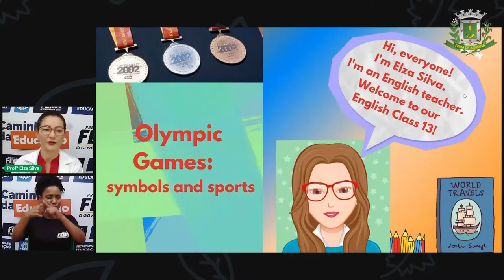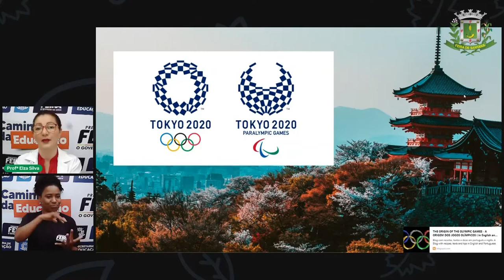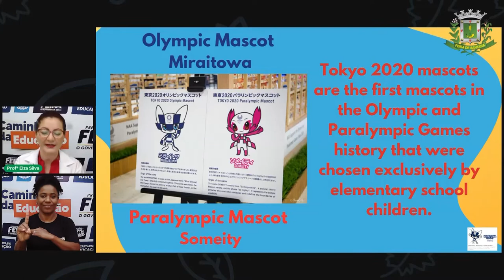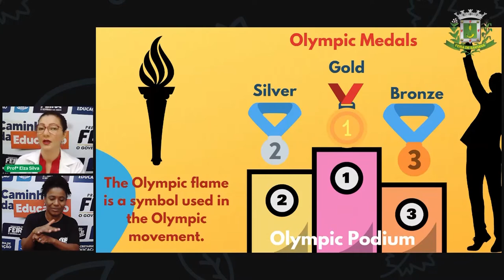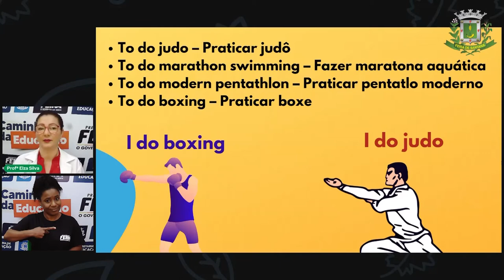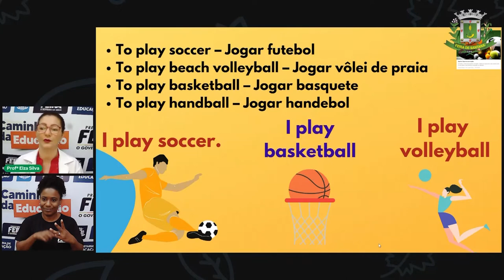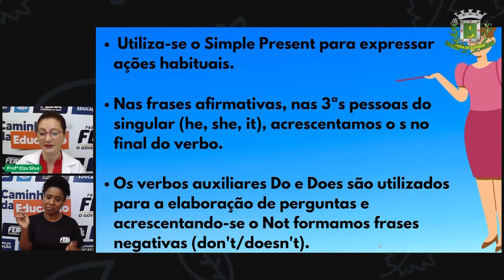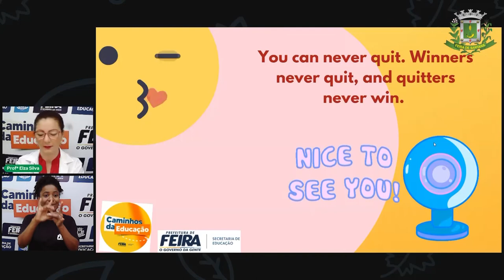Aula 13 6° e 7° ANO LÍNGUA INGLESA OLYMPIC GAMES symbols and sports PROFª ELZA SILVA